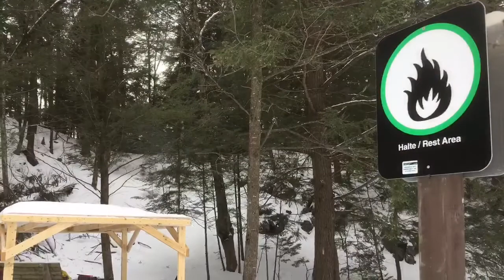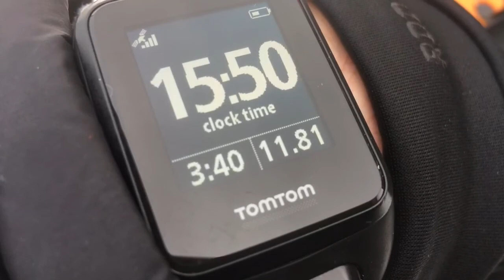En raquette jusqu’à la halte à feu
La vidéo présente de beaux moments de ma randonnée en raquette en direction d’une halte à feu et inclue la préparation d’un feu pour me faire un café.  La randonnée s’est fait sur le sentier 72 du Parc de la Gatineau, un merveilleux sentier assez vallonné qui nous fait découvrir une très belle partie du Parc.

Le sentier 72 se prend du stationnement P17 près de Wakefield soit à 15-20 minutes de Gatineau-Ottawa au Québec. La boucle du sentier 72 s’étire sur une distance d’environ 10 kilomètres. Pour se rendre à la halte à feu, il faut ajouter 0.5 km sur le sentier 71. J’ai donc fait un peu plus de 11 kilomètres lors de ma randonnée.

La halte est bien aménagée. Les responsables du Parc fournissent le bois et également la hache pour le fendre. J’aimerais qu’il y ait beaucoup plus de haltes de ce genre dans le Parc. C’est toujours plaisant de prendre une pause lors d’une randonnée et d’avoir un endroit sécuritaire où faire un feu. J’ai donc préparé un feu, fendu du bois à l’aide de la hache, fait bouillir de l’eau pour un bon café et manger une petite collation.

Ce fut une très belle randonnée sous un soleil radieux. La température tournait autour du -10 Celsius, ce qui est très bien pour faire la raquette.
Si vous n’êtes toujours pas abonné à ma chaine, je vous invite à la faire maintenant.

Poche d’eau 1 litre Platypus
Raquette Tubbs Flex ALP